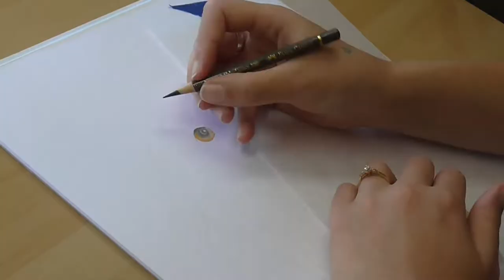Coloured Pencils Dog Portrait | Oscar the Springer Spaniel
This week's timelapse video is a special episode dedicated to my Mother-In-Law's Spaniel, Oscar. He was rescued from a cage in a tiny flat on the top floor of a high rise building and had never really seen the world. That was a year ago, and now he is a wonderful little dog, full of playful energy and kisses! He was drawn as a gift for her 60th birthday and stands proudly in her front room.

If you are interested in getting a portrait of your best friend, or you would like to surprise someone else with one, please get in touch and visit my

My coloured pencil supply list:

Pencils:
✯ Faber Castell Polychromos
✯ Caran D'Ache Luminance & Pablos
Papers:
✯ Fabriano Artistico Hot Pressed 140lb watercolour paper
✯ Clairfontaine Pastelmat
✯ Canson Mi-Teintes
Accessories:
✯ Odourless Mineral Spirits
✯ Zest-It Pencil Blend

To film, I use a Panasonic HC-V180

victoriarandall-fineart.co.uk for originals and prints
Facebook: @victoria randall fine art